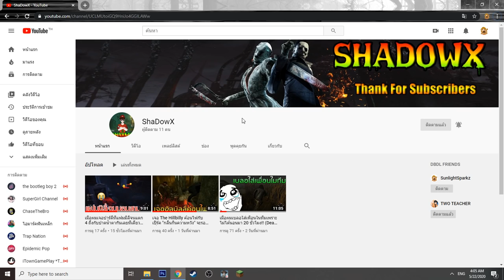จะเกิดอะไรขึ้น? เมื่อ คนกากVsคนเทพVsแฮกเกอร์Vsพระเจ้า แข่งกันสร้างสระว่ายน้ำสุดหรูในมายคราฟ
" จะเกิดอะไรขึ้น? เมื่อ คนกากVsคนเทพVsแฮกเกอร์Vsพระเจ้า แข่งกันสร้างสระว่ายน้ำสุดหรูในมายคราฟ (พากย์ไทย) "

Garena ID : gladiatorra5
Minecraft : SunlightSparkz

► My Software ◄
โปรแกรมอัดคลิป : Nvidia Studio
โปรแกรมตัดต่อ : Sony Vegas Pro 15 [64bit]
โปรแกรมสตรีมเกมส์ : OBS Studio